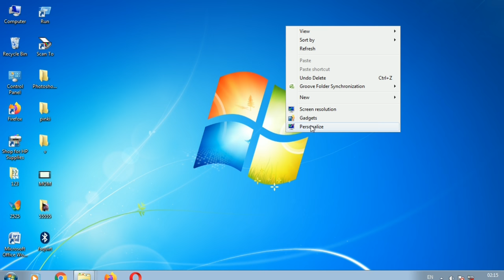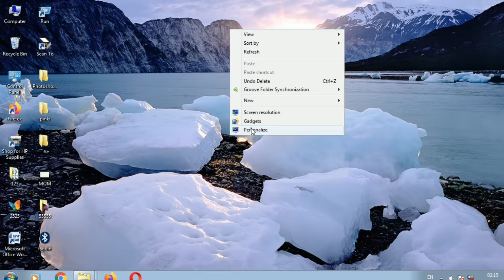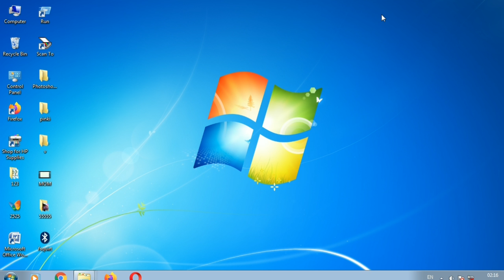Computer ka wallpaper kaise change kare | Computer me wallpaper kaise change kare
1. computer ka wallpaper kaise change kare
2. computer me wallpaper kaise change kare
3. computer ka background kaise change kare
4. laptop ka wallpaper kaise change kare
5. how to change computer wallpaper